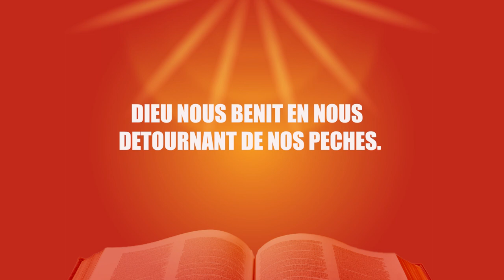CRPPF 2023 JOUR 10 - Partie 1 - Dieu nous bénit en nous détournant de nos péchés